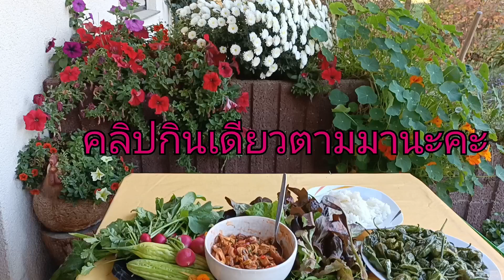เข้าสวนถอนแรดิทเก็บพริกเก็บผักสลัดยำปลากระป๋องง่ายๆสะไตล์ยายต๊ะชนบท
❤เมียฝรั่งยายต๊ะกับการใช้ชีวิตแบบพอเพียง ที่อยู่ในชนบท ในต่างแดน ทำสวนปลูกผักผลไม้ไว้กินเองจ้า ❤ช่องนี้เริ่มต้นจากการทำคลิปให้ญาติพี่น้องในครอบครัวตนเองดู  จากนั้นก็เริ่มมีเพื่อนๆกดติดตามจึงทำให้เกิดมีแรงบัลดาลใจที่อยากทำคลิปต่อไปเรื่อยๆ จากคนที่ไม่เคยรู้เรื่องเกี่ยวกับการทำคลิปเลย จนพยายามทำด้วยตนเองขึ้นมาได้ เพราะกำลังใจที่ดีที่สุดของเพื่อนๆ  จากคนบ้านนอกคนหนึ่งที่ไม่มีความรู้สูง เราทำได้แค่นี้ก็ภูมิใจตัวเองมากๆค่ะ  ขอบคุณสำหรับคำติชม ขอบคุณที่ช่วยกดไลค์ กดติดตาม และมิตรที่ดีๆจากเพื่อนๆfcทุกๆคนมากๆจ้า❤
เพจชื่อ เมียฝรั่งชนบท ต๊ะ555